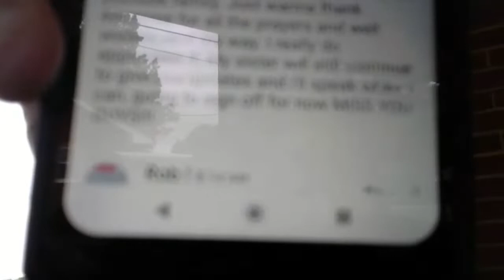How I rate games......and sorry....I'm not changing !!!